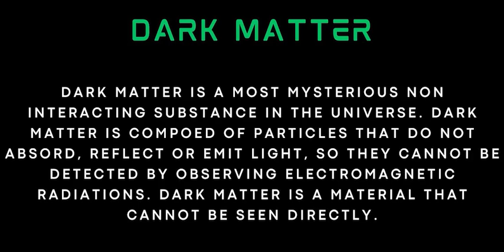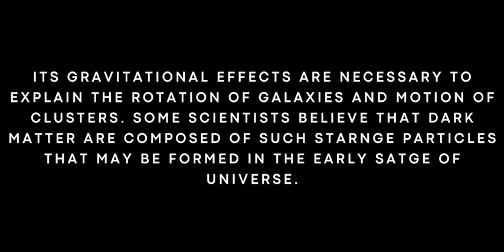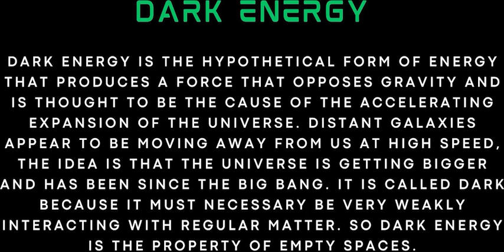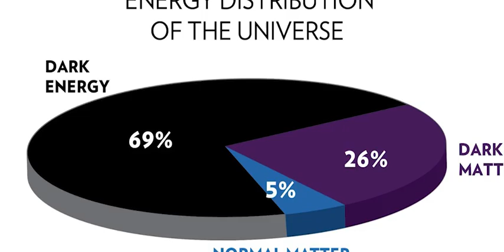GSA FOR CSS EXAMS - LECTURE 20 - PHYSICAL SCIENCES - DARK MATTER AND DARK ENERGY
AFTER THE PARTIAL COMPLETION OF THE CURRENT AFFAIRS LECTURES, NOW WE WILL JUMP INTO THE NEXT SUBJECT, GENERAL SCIENCE, AND ABILITY. AS WE HAVE ALREADY DISCUSSED IN THE PREVIOUS 18 LECTURES THE SECTION ON THE ENVIRONMENTAL SCIENCE AND FROM THIS VIDEO WE WILL START THE  PHYSICAL SCIENCE SECTION. IN THIS VIDEO STUDENTS WILL LEARN ABOUT DARK MATTER AND DAR ENERGY